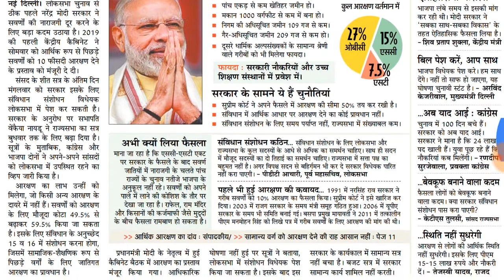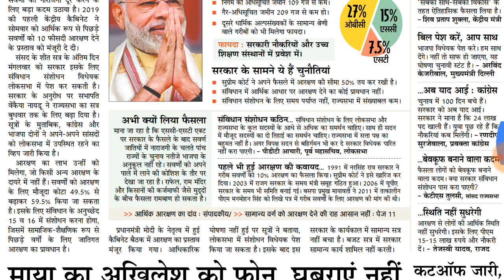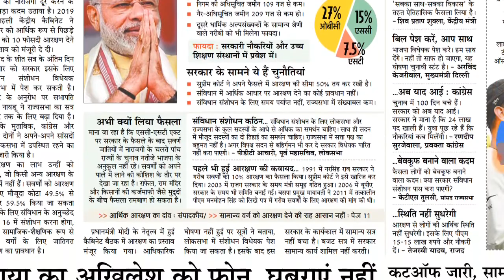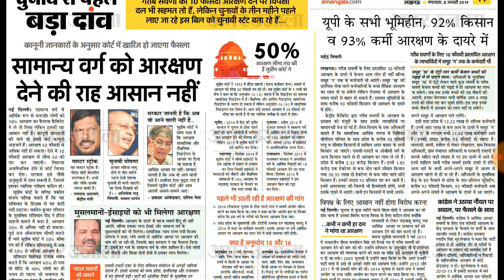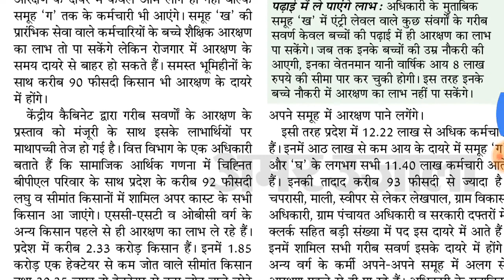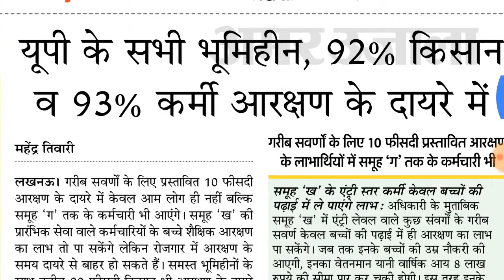|| 10% Reservation || UPPER CAST 10% RESERVATION || UPPER CAST 10% RESERVATION GOVERNMENT JOB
|| मोदी सरकार सवर्णो को सरकारी नौकरी में 10 % आरक्षण || GENERAL category 10 % reservation government job ||

Modi government GENERAL category 10 % reservation,
Gen 10 % reservation government job,
Reservation,
Modi government,
Election period,
VERY important news,
Economic condition base reservation,
10 % reservation,
Economic based, economic based reservation,

Gk GSS,